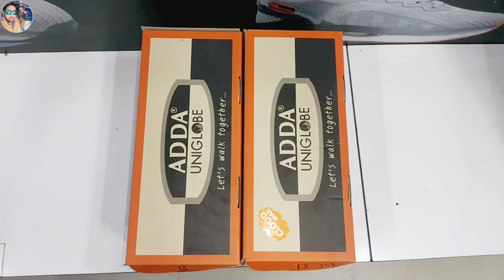ADDA Sleeper New Tow Look Very Comfortable Sleeper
Shop Address :                 Jail camp road sitarganj udham singh nagar